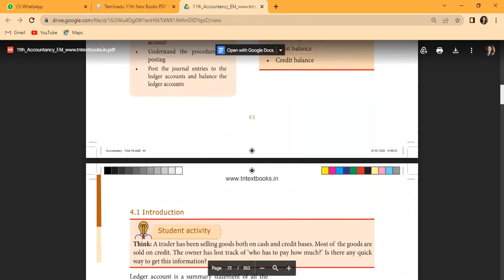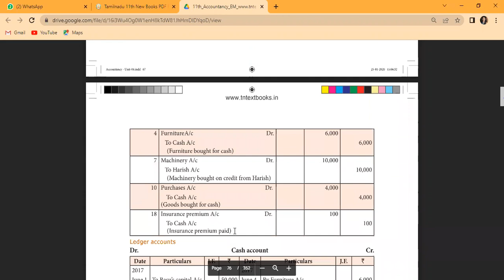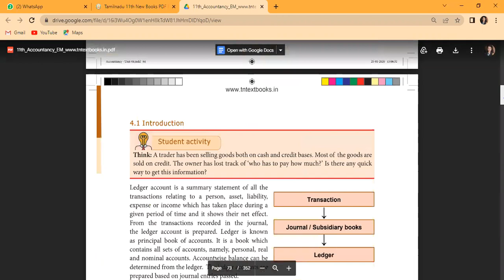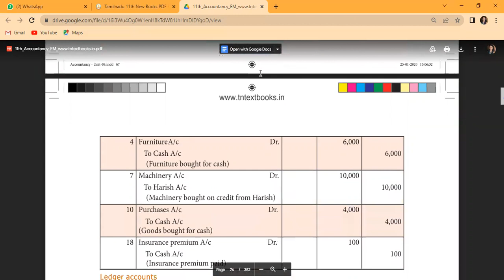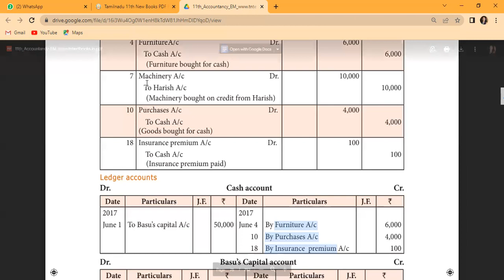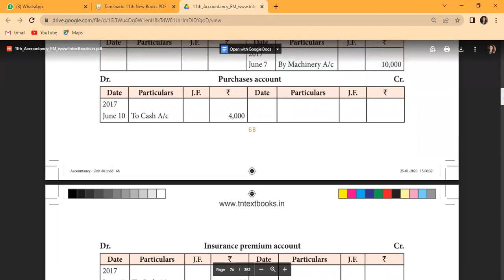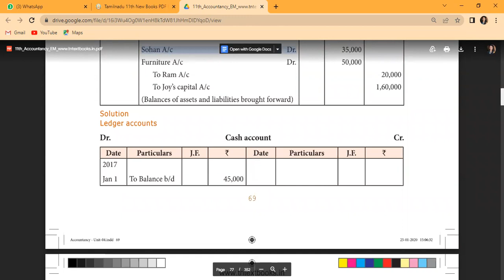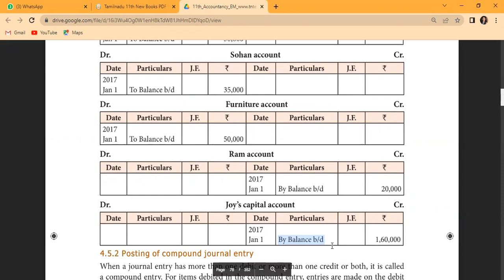11th Accounts Chapter 4 in tamil LEDGER part 1